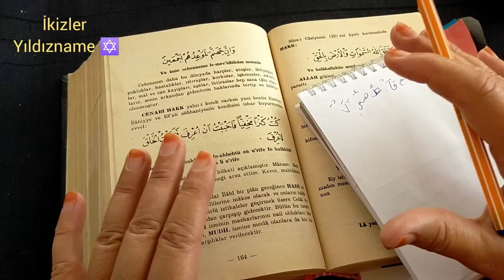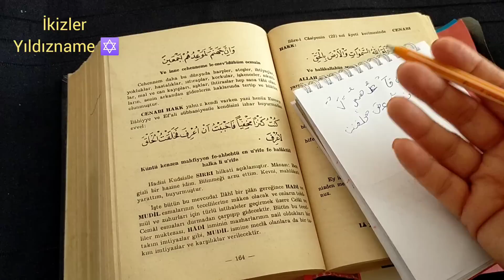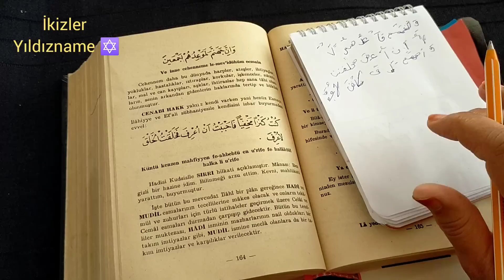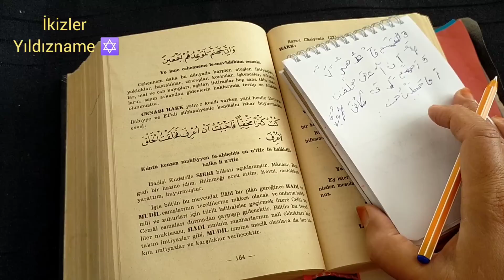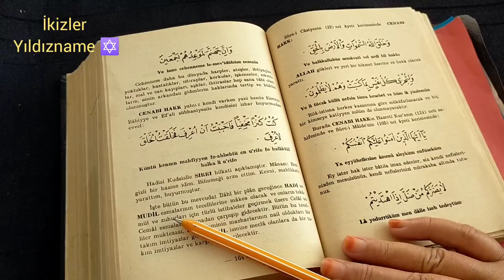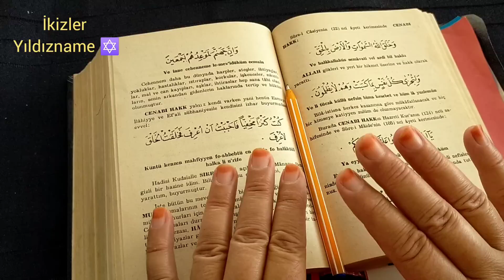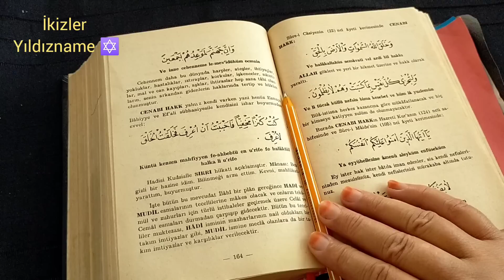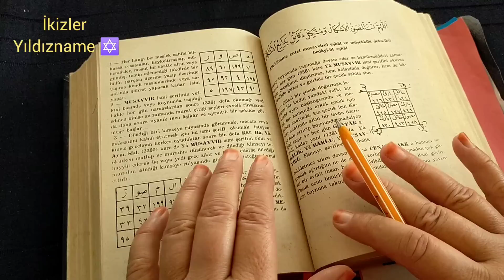ikizler ♊ HAFTALIK YILDIZNAME ✡️ (7/13 Eylül ) Çarşamba:Merkür günü yıldızname ebced#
Zikir: ya Musavvir (336)